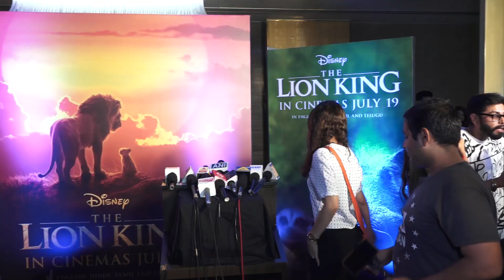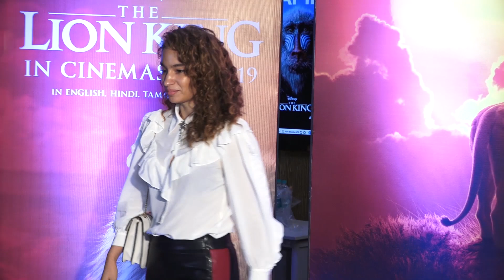THE LION KING की Grand Screening में पहुंचे TV के ये बड़े Stars, देखिए Video